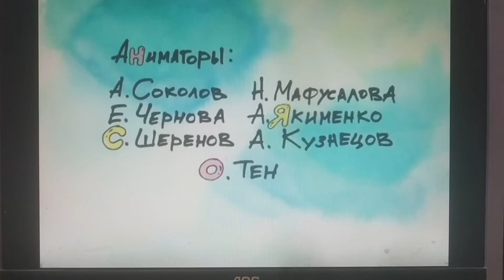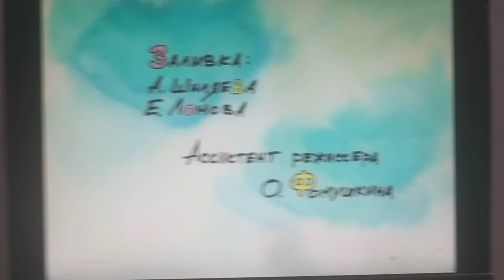Мультик: Латекс (Мультфильм для детей)